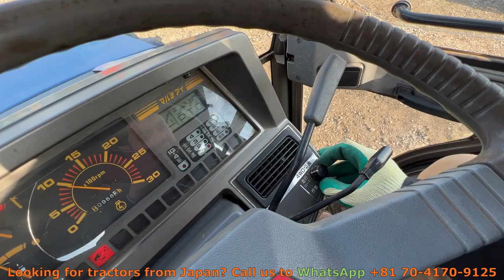JAPAN USED TRACTOR: review of ISEKI TG25F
We are an export company in Japan and have been selling tractors and other used equipment worldwide for over 15 years.

00:00 start